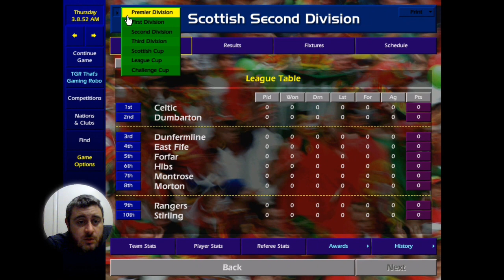CHAMPIONSHIP MANAGER 01/02 I SIMULATED 150 YEARS INTO THE FUTURE! CM 0102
I simulated 150 years in the future in  Championship Manager 01/02 and this happened...

Championship Manager 01/02, I simulated 150 years into the future! to see how the league looks like now, If there is any NEW teams that has taken over the footballing world?

Lets see what has happened 150 years from now.